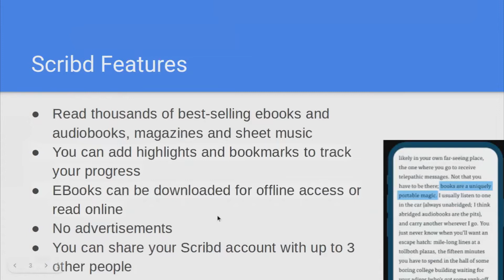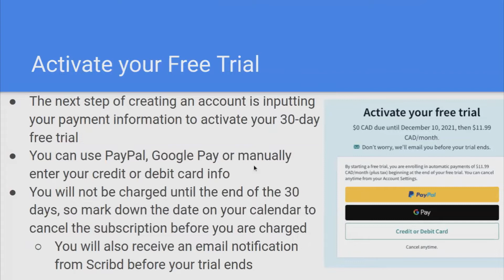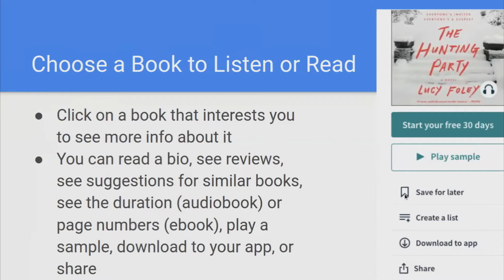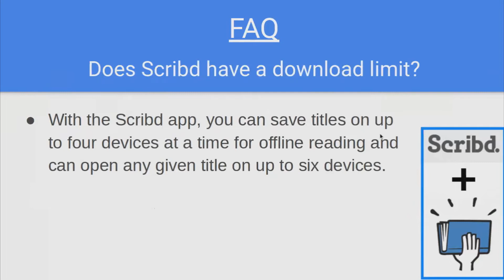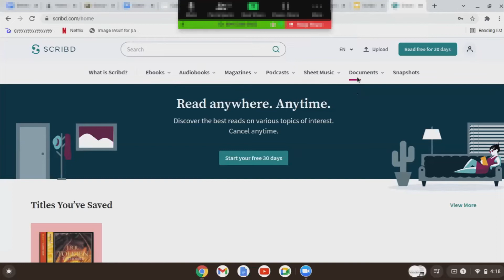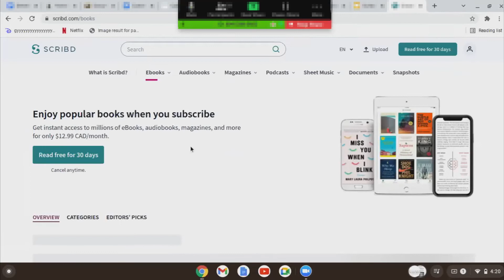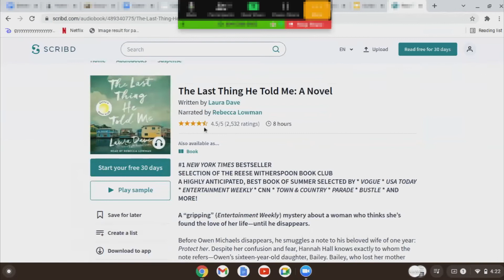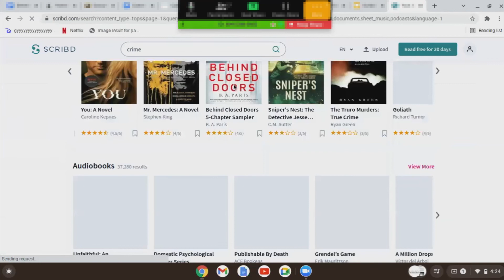Scribd: Ebooks and Audiobooks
During this Cyber-Seniors webinar, our teen tech mentors introduce Scribd, a website and mobile app audiobook subscription service that lets you listen to unlimited audiobooks from major publishers.

Recorded 11/19/2021